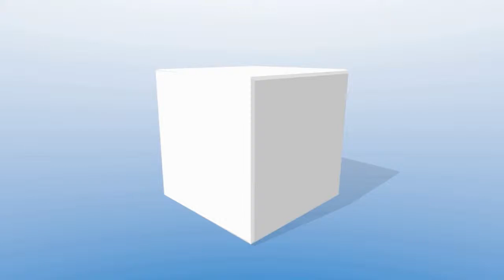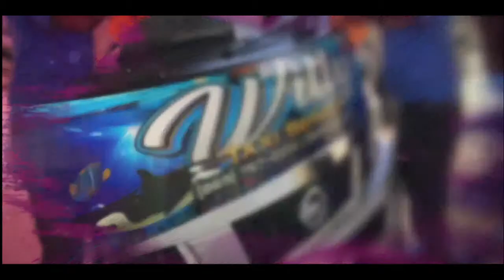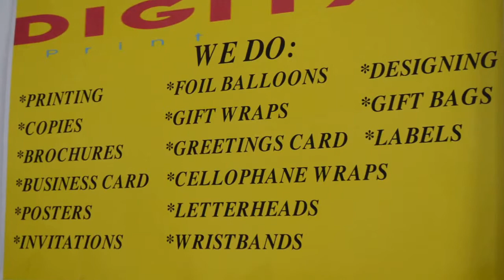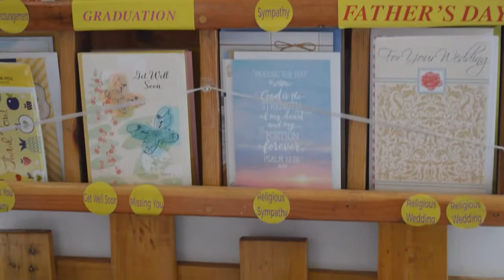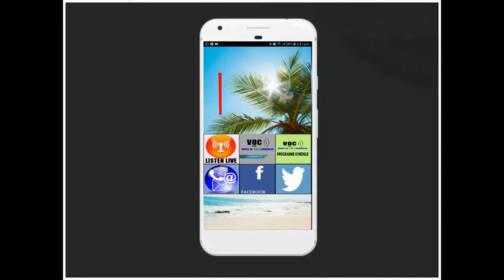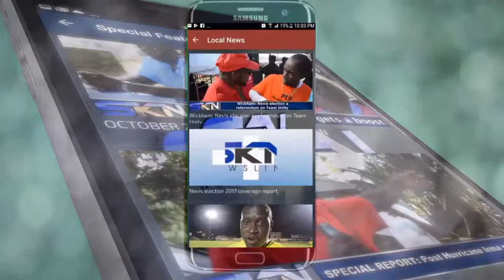SKN NEWSLINE NEWS JUNE 18, 2019